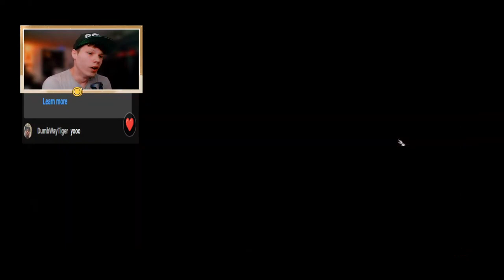Astarion's Curse | Ep 19 | Let's Play BG3!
Wrapping up Last Light Inn, and learning more about Astarion's past!
Daily content here on YouTube!